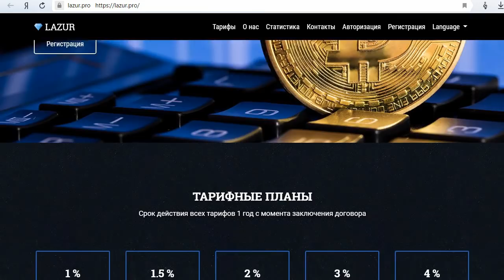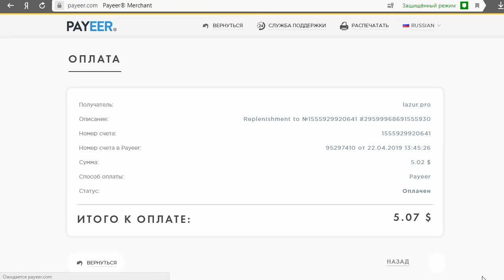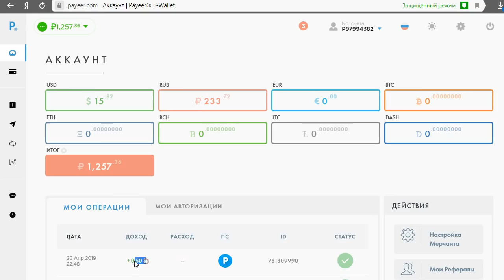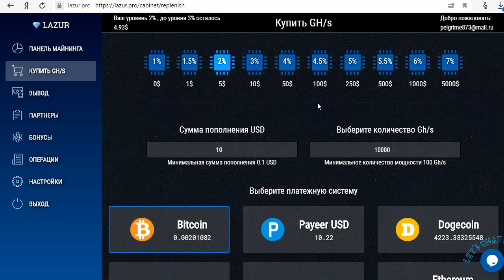Инвестиционный проект Lazur поможет вам зарабатывать от 1% до 7% прибыли в день? Честный отзыв.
На инвестиционном сайте lazur.pro компания Lazur, которая была основана в 2013 году командой профессионалов, которые уже не первый год занимаются трейдингом криптовалют, предлагает всем желающим зарабатывать от 1% до 7% дохода на облачном майнинге. Вы сможете майнить сразу несколько валют: Bitcoin, Litecoin, Dogecoin, Ethereum, Dollar. Также они предоставляет круглосуточную онлайн поддержку клиентов. Мы купили на 5$ мощностя и через 5 дней смогли вывести 0,5$. Не известно успеем ли мы вернуть свои 5 долларов, учитывая, что еще 45 дней для этого нужно майнить. Смотрите наш обзор, чтобы узнать подробности!